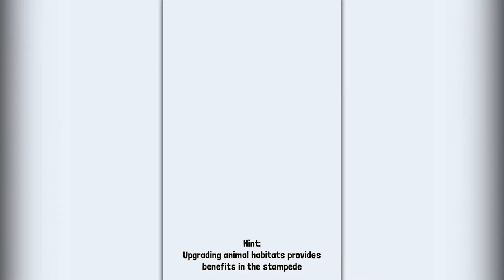Rodeo Stampede: Sky Zoo Safari Android Gameplay 😂😅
Saddle up and get ready to wrassle with the stampede-iest critters this side of the Savannah. Lions and Tigers and Bears are no match for this rodeo star. Armed with a lasso and a ten gallon hat, swing from the backs of stampeding buffalo, elephants, ostrich and more. Hold tight atop these bucking beasts and you might just win their hearts. When the stampede’s over, the zoo begins! Fill enclosures with your four-footed friends and let your patrons gaze in wonder. This is one wild ride that you will not want to miss - YEEHAW

►►Send it to your friend and make her/him smile :D◄◄

Collect a wide variety of hats for your character to wear